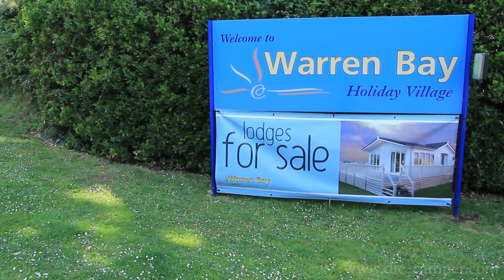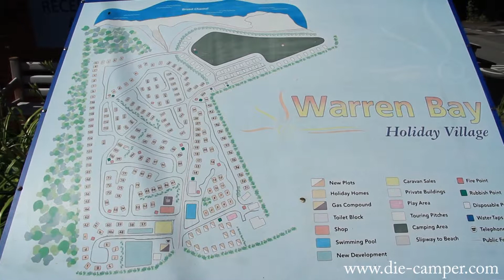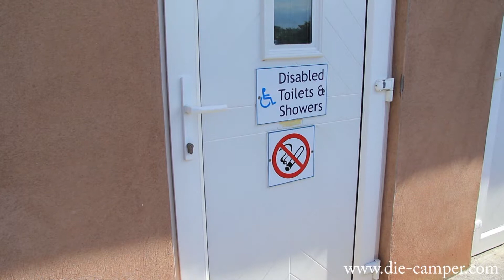Reisebericht Camping Warren Bay Holiday Village (Südengland) Juni 2014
die-Camper.com zu Besuch bei Camping Warren Bay Holiday Village (Südengland) im Juni 2014